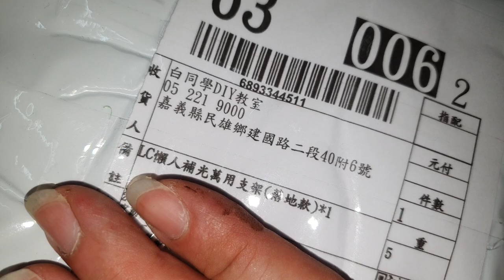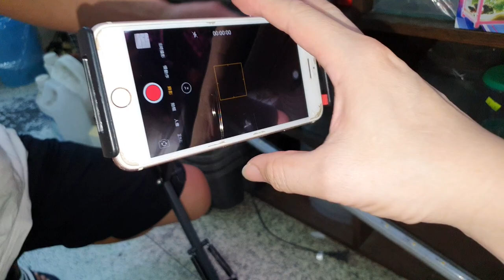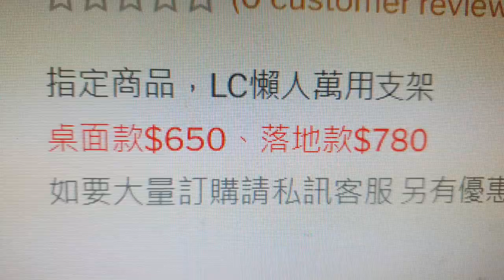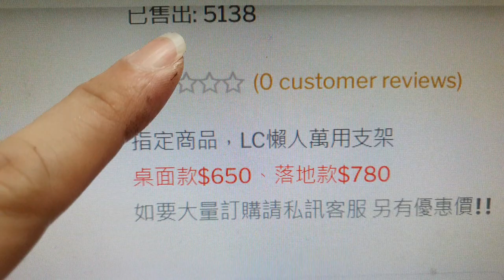這種手機追劇神器好用嗎【白同學真實開箱】 Telescopic mobile phone holder 白同學手機架廠商包裹開箱